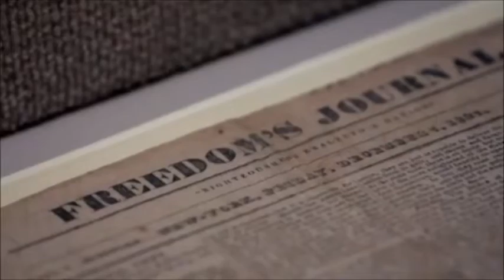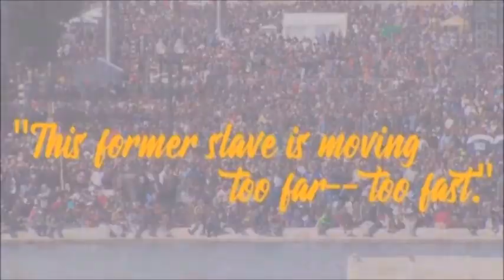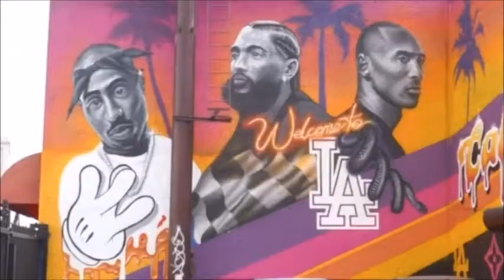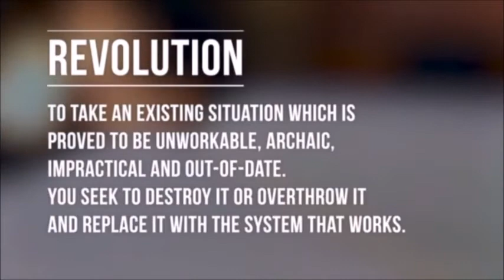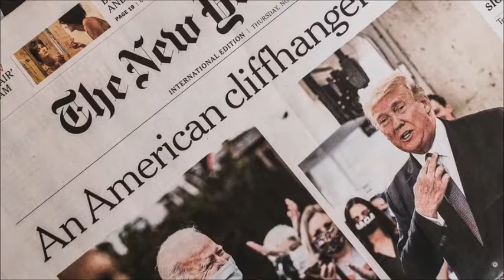A New Generation Reflects on Tom Skinner’s Urbana 1970 Message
Brandi Miller and Smiley Abrams reflect on Tom Skinner's historic message at InterVarsity Christian Fellowship’s 1970 Urbana Conference. (Excerpt from Fall 2020 National Black Student Virtual Program)